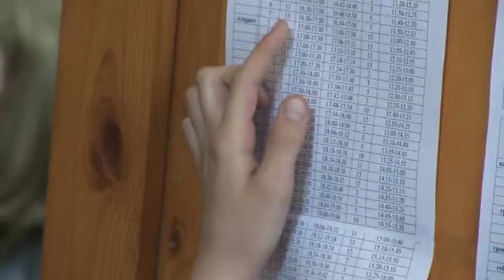Фильм Конкурсанты о конкурсе Серебрянные трубы 2011